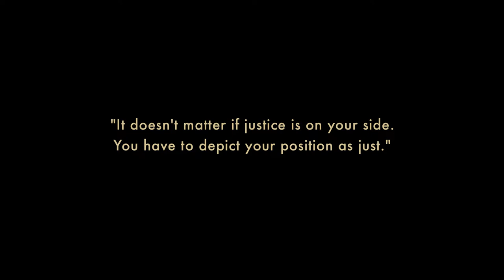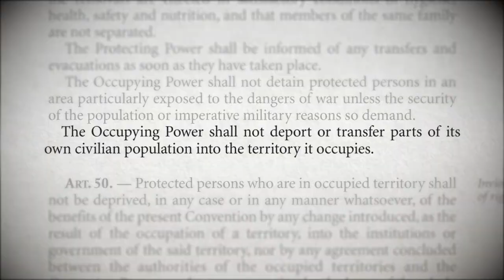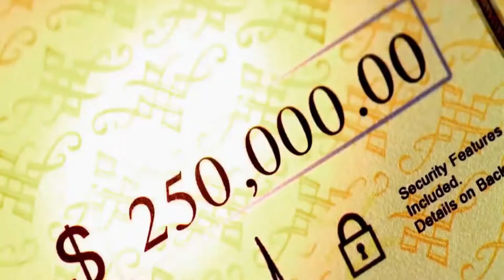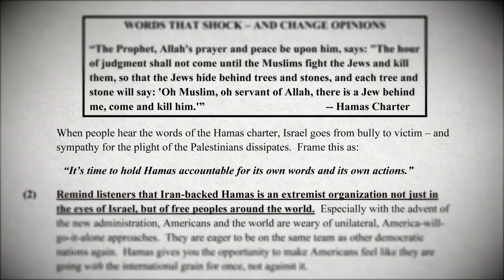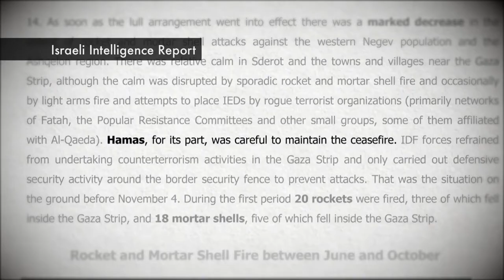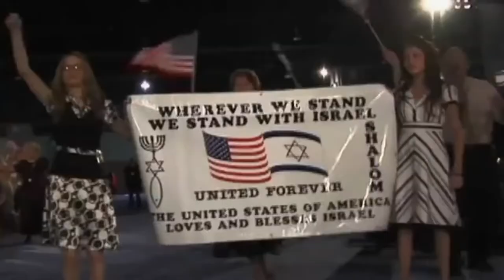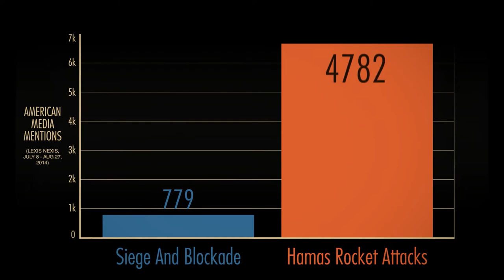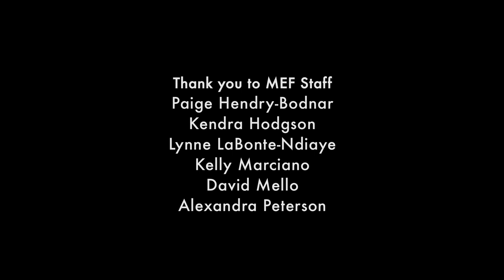The Occupation of the American Mind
The Occupation of the American Mind documentary Over the past few years, Israel's ongoing military occupation of Palestinian territory and repeated invasions of the Gaza strip have triggered a fierce backlash against Israeli policies virtually everywhere in the world -- except the United States. The Occupation of the American Mind takes an eye-opening look at this critical exception, zeroing in on pro-Israel public relations efforts within the U.S. Narrated by Roger Waters and featuring leading observers of the Israeli-Palestinian conflict and U.S. media culture, the film explores how the Israeli government, the U.S. government, and the pro-Israel lobby have joined forces, often with very different motives, to shape American media coverage of the conflict in Israel's favor. From the U.S.-based public relations campaigns that emerged in the 1980s to today, the film provides a sweeping analysis of Israel's decades-long battle for the hearts, minds, and tax dollars of the American people in the face of widening international condemnation of its increasingly right-wing policies. Narrated by Roger Waters / Featuring Amira Hass, M.J. Rosenberg, Stephen M. Walt, Noam Chomsky, Rula Jebreal, Henry Siegman, Rashid Khalidi, Rami Khouri, Yousef Munayyer, Norman Finkelstein, Max Blumenthal, Phyllis Bennis, Norman Solomon, Mark Crispin Miller, Peter Hart, and Sut Jhally.

This is a Documentary by The Media Education Foundation
Narrated by Roger Waters
Produced by Loretta Alper & Jeremy Earp
Executive Producer Sut Jhally